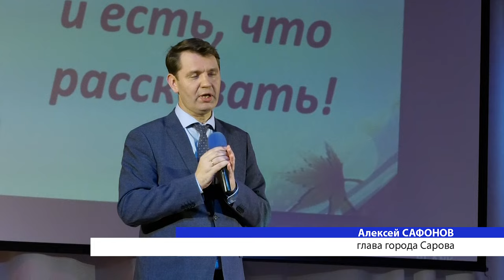Школа отметила юбилей во Дворце детского творчества